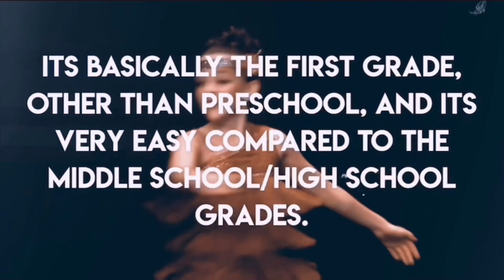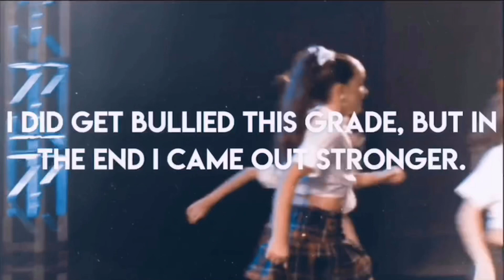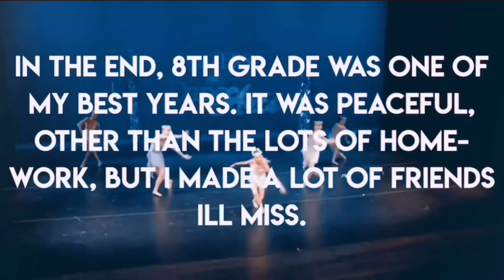the grades ive done as dance moms dances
stuff: ❤️ ❤️ ❤️
can you collab? for sure, my contacts are in the dB.
can we be friends? for sure sis
fav girl? Nia Sioux
fav mom? Holly Frazier or Christi Lukasiak
fav group? blush and bashful or amber alert